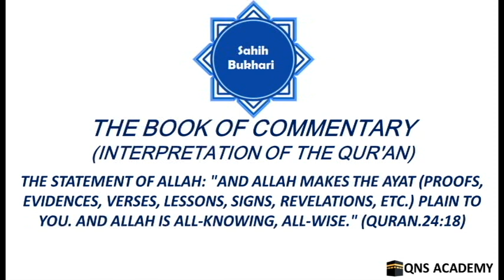Bukhari 65-24-10: Allah makes the Ayat (verses) plain to you. And Allah is All-Knowing, All-Wise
Bukhari 65-24-10: The Statement of Allah: "And Allah makes the Ayat (proofs, evidences, verses, lessons, signs, revelations, etc.) plain to you. And Allah is All-Knowing, All-Wise." (Quran.24:18)

24-1 The Statement of Allah: "And for those who accuse their wives, but have no witnesses except themselves..." (Quran.24:6)
24-2 The Statement of Allah: "And the fifth (testimony should be) the invoking of the Curse of Allah on him if he is of those who tell a lie (against her)." (Quran.24:7)
24-3 The Statement of Allah: "But it shall avert the punishment (of stoning to death) from her..." (Quran.24:8)
24-4 The Statement of Allah: "And the fifth (testimony) should be that the Wrath of Allah be upon her if he (her husband) speaks the truth." (Quran.24:9)
24-5 The Statement of Allah: "Verily! Those who brought forth the slander (against 'Aishah (may Allah be pleased with her) the wife of the Prophet (peace be upon him) are a group among you." (Quran.24:11)
24-6 The Statement of Allah: "Why then did not the believers, men and women, when you heard it (the slander) think good of their own people and say: 'This (charge) is an obvious lie... (up to) ...Then with Allah they are the liars."(Quran.24:12-13)
24-7 The Statement of Allah: "Had it not been for the Grace of Allah and His Mercy unto you in this world and in the Hereafter, a great torment would have touched you for that whereof you had spoken." (Quran.24:14)
24-8 The Statement of Allah: "When you were propagating it with your tongues, and uttering with your mouths that whereof you had no knowledge..." (Quran.24:15)
24-8A The Statement of Allah: "And why did you not, when you heard it, say: It is not right for us to speak of this..."(Quran.24:16)
24-9 The Statement of Allah: "And warns you not to repeat the like of it, forever." (Quran.24:17)
24-10 The Statement of Allah: "And Allah makes the Ayat (proofs, evidences, verses, lessons, signs, revelations, etc.) plain to you. And Allah is All-Knowing, All-Wise." (Quran.24:18)
24-11 The Statement of Allah: "Verily, those who like that (the crime of) illegal sexual intercourse should be propagated about those who believe... (up to) ... and that Allah is full of kindness, Most Merciful."(Quran.24:19,20) "And let not those among you who are blessed with graces and wealth swear not to give (any sort of help) to their kinsmen, Al-Masakin (the poor)... (up to) ...And Allah is Oft-Forgiving, Most Merciful." (Quran.24:22)
24-12 The Statement of Allah: "... and to draw their veils all over their Juyubihinna (i.e., their bodies, faces, necks and bosoms)..."(Quran.24:31)
25-1 The Statement of Allah: "Those who will be gathered to Hell (prone) on their faces..." (Quran.25:34)
25-2 The Statement of Allah: "And those who invoke not any other ilah (god) along with Allah, nor kill such person..."(Quran.25:68)